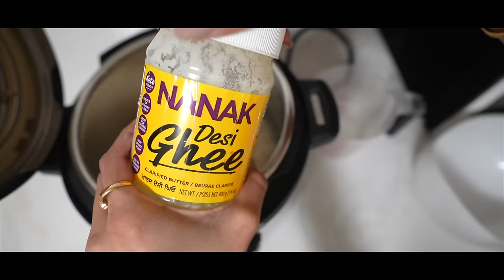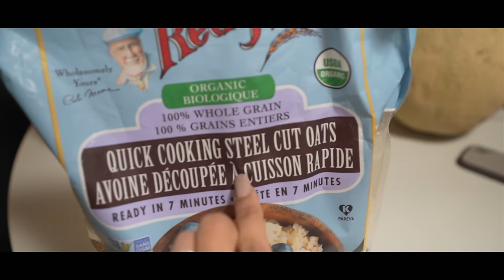What We Eat In A Day || Weight Loss Diet || How We Lost 40 Pounds